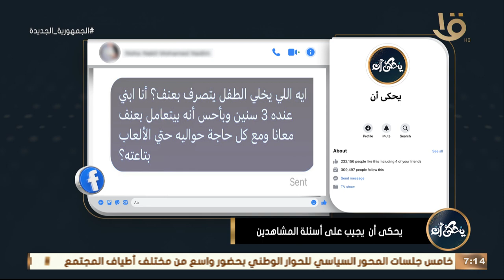أيه اللي يخلي الطفل يتصرف بعنف؟.. د. محمد رفعت: الطفل بيكون عنده رد فعل معين بين سن سنتين و4 سنين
يحكى أن | أيه اللي يخلي الطفل يتصرف بعنف؟.. د. محمد رفعت: الطفل بيكون عنده رد فعل معين بين سن سنتين و4 سنين